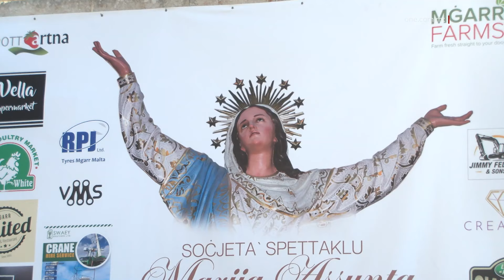IL-ĠENEROŻITÀ FL-AQWA TAGĦHA F’JUM SANTA MARIJA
ONE.COM.MT • Se nitkellmu issa dwar is-seba’ edizzjoni tal-pellegrinaġġ tal-Muturi organizzat mill-Parroċċi tal-Imġarr u Ħad-Dingli, fejn matulha nġabru elf ewro b’risq Puttinu Cares.

FILMAT: CHRIS BORG

F’Jum Santa Marija saret is-seba’ edizzjoni tal-pellegrinaġġ tal-Muturi organizzat flimkien mill-Parroċċi tal-Imġarr u Ħad-Dingli, li t-tnejn huma ddedikati lil Santa Marija.

Tkellimna dwar il-ħsieb oriġinali ta’ din l-attività li tmur lura disa snin.

JOHN MICALLEF
ORGANIZZATUR
“Aħna konna ftehmna mal-Arċipriet li kien hawn Dun Ewkarist, li nagħmlu pellegrinaġġ peress li aħna ma niċċelebrawhiex illum imma niċċelebraw l-Ħadd ta’ wara, allura aħna u l-Imġarr iddeċiedejna li bejnietna nagħmlu dan il-pellegrinaġġ bil-muturi, għal xi ħadd fil-bżonn.”

Bħala ġest ta’ solidarjetà, waqt dan il-pelegrinaġġ inġabret is-somma sabiħa ta’ elf ewro b’risq Puttinu Cares. Dan sar sabiex tkun megħjuna l-ħidma ta’ Puttinu Cares għall-pazjenti Maltin u l-qraba tagħhom li jkunu jeħtieġu kura barra minn Malta issa li daħlu għall-proġett kbir ta’ akkomodazzjoni fiċ-ċentru ta’ Londra.

Dwar dan, ONE News tkellem ma’ Angele Cuschieri, il-President ta’ Puttinu Cares dwar is-sinifikat ta’ din l-attività.

ANGELE CUSCHIERI
PRESIDENT, PUTTINU CARES
“Hija xi ħaġa sabiħa li ningħaqdu illum fil-festa ta’ Santa Marija, qed ningħaqdu hawnhekk, niftakru f’ħaddieħor u jgħinuna wkoll fil-proġett li għandna l-Ingilterra. Bħalissa rnexxilna nġibu s-sular l-ieħor u anki ħa nerġgħu nibdew nibnu f’Novembru,  Diċembru u għalhekk dan il-proġett se jkun qed joffri 27 appartament ieħor li jkunu hemmhekk biex lil pazjenti li jkunu qed jitilgħu l-Ingilterra għall-kura jkollhom post fejn joqgħodu.”